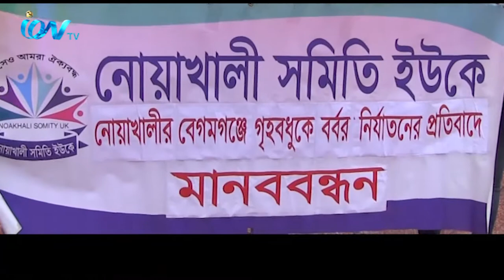নোয়াখালীর বেগমগঞ্জের একলাশপুরে গৃহবধূর উপর নির্মম নির্যাতনের প্রতিবাদেযুক্তরাজ্যস্থ নোয়াখালী সমিতির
নোয়াখালীর বেগমগঞ্জের একলাশপুরে গৃহবধূর উপর নির্মম নির্যাতনের প্রতিবাদে
যুক্তরাজ্যস্থ নোয়াখালী সমিতির উদ্যেগে সোমবার পূর্বলন্ডনের আলতাব আলী পার্কে
মানববন্ধনের আয়োজন করা হয়। মানব বন্ধনে সমিতির সভাপতি আব্দুর রব তাঁর বক্তব্যে
বাংলাদেশ সরকার ও আইনশৃঙ্খলা রক্ষাকারী বাহিনীর নিকট ধর্ষকদের গ্রেপ্তার করে সর্বোচ্চ
শাস্তির দাবী জানান। সাধারণ সম্পাদক আবু জাফর সমাজের নৈতিক অবক্ষয় প্রতিরোধে তরুণ
সমাজকে এগিয়ে আসার আহ্বান জানান। মানববন্ধনে আরো উপস্থিত ছিলেন লক্ষীপুর সোসাইটি
ইউকের সভাপতি শেখ আবু নাসের ,নোয়াখালী সমিতি ইউকের ট্রেজারার আবুল হোসেন নিজাম, মোঃ
কবির হোসেন মোল্লা,সাংগঠনিক সম্পাদক মোজাম্মেল হায়দার ,প্রচার সম্পাদক মাহবুব রশীদ সহ
আরো অনেকে।
iON TV
SKY 782